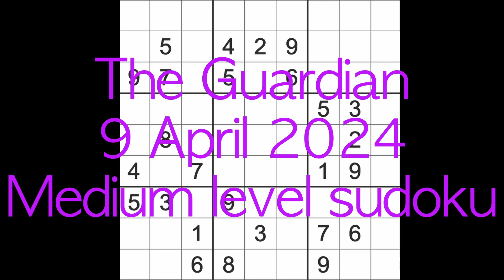Sudoku solution – The Guardian 9 April 2024 Medium level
I used sudokuexchange.com to play this game